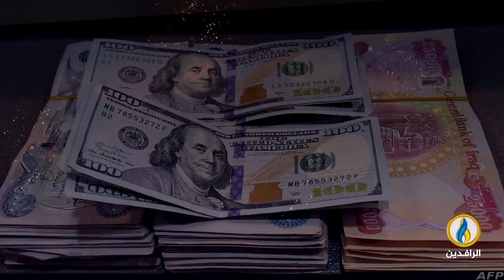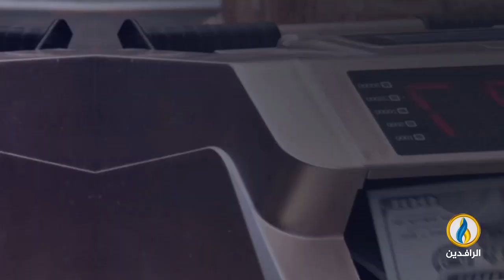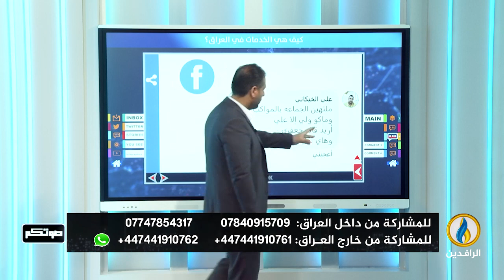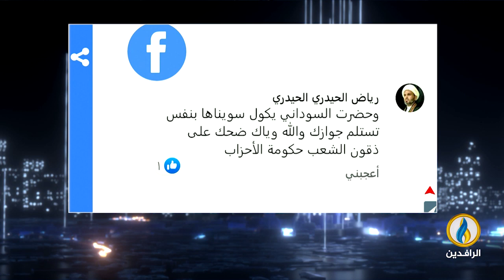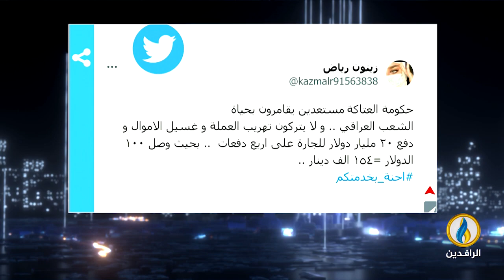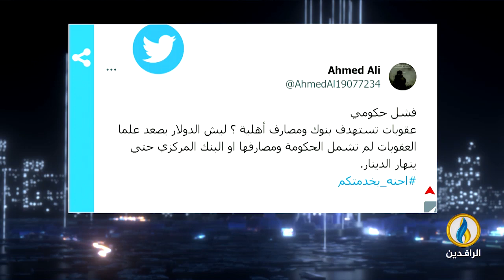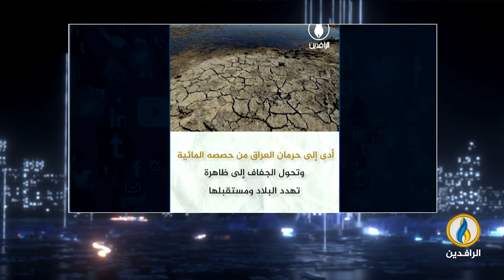صوتكم | 26 - 7 - 2023